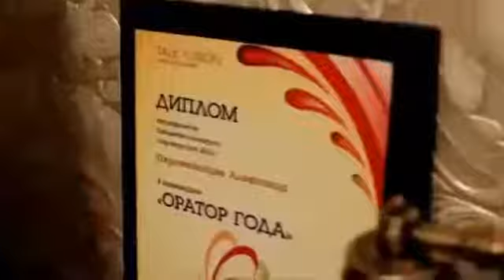Как правильно включиться в работу! Остановись ! И реши!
достаточно информации чтобы принять важное решение.
Жду тебя в команде!!!